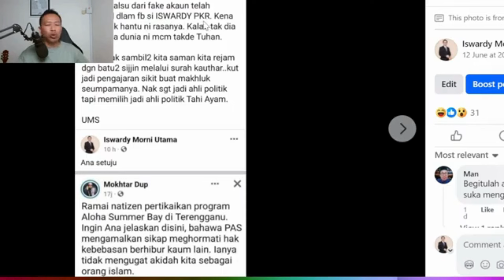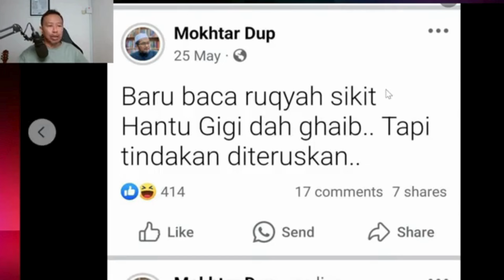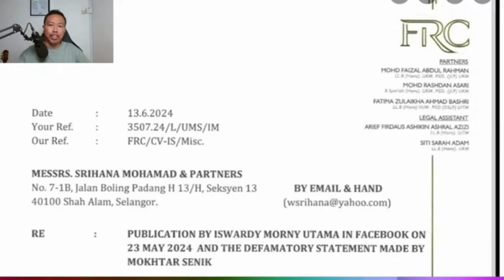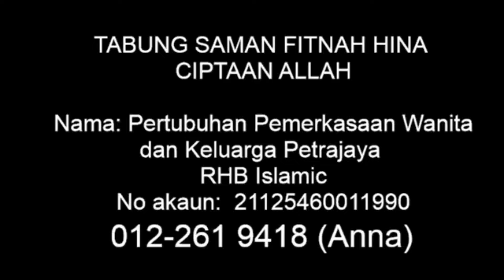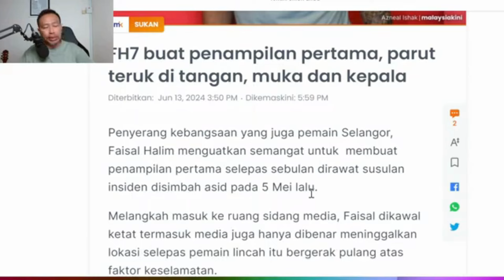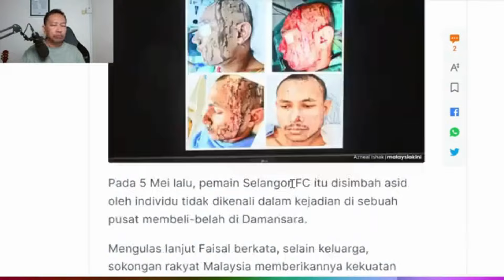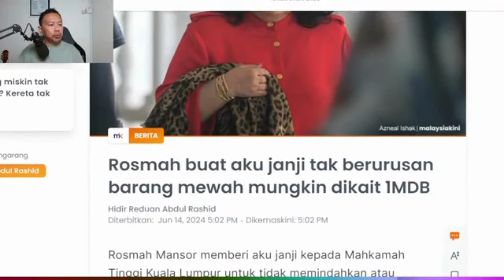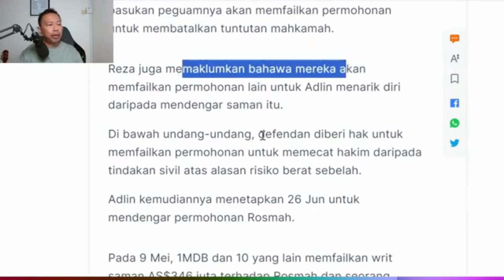Hantu Gigi - Mokhtar Senik Disaman Kerana Mulut Celupar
Dalam video ini sdr iswardy memberikan penjelasan berkaitan dengan isu2 politik semasa. saman balas iswardy terhadap mokhtar senik kerana menggelar beliau hantu gigi. faizal halim buat penampilan pertama selepas sebulan dirawat susulan insiden disimbah asid.